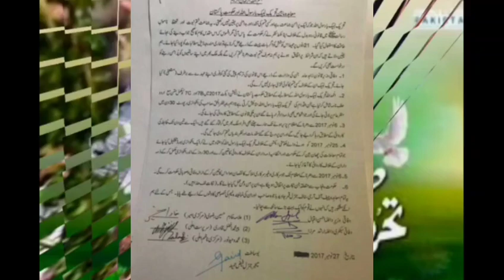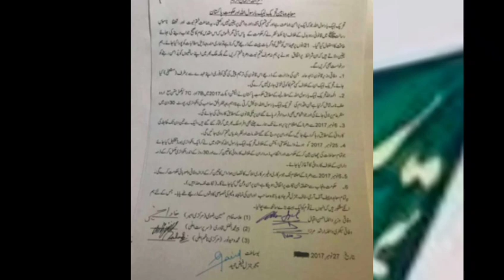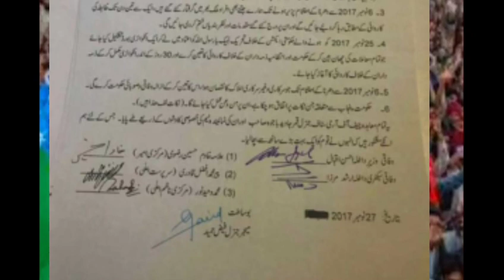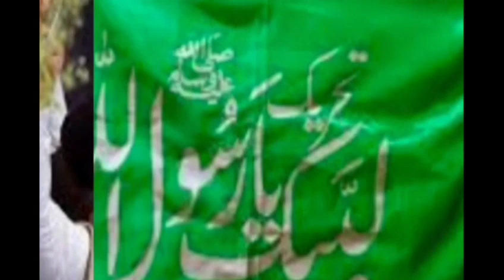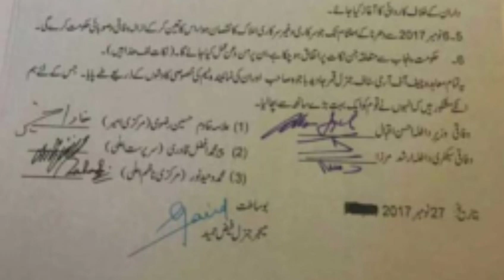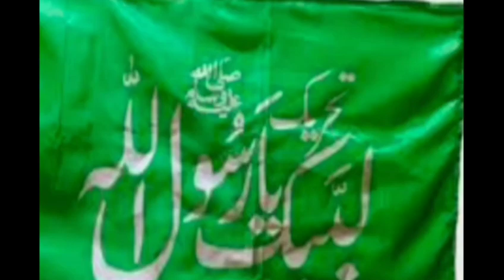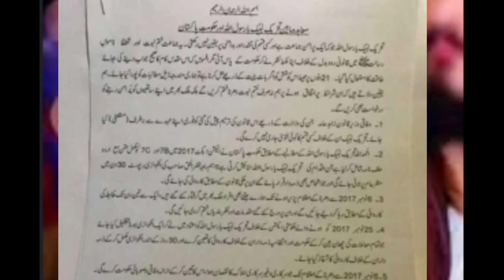CJ.big step to going chance of history of Pakistan.big big step what happened about Tlp and khadim